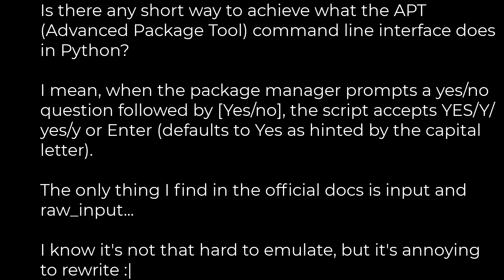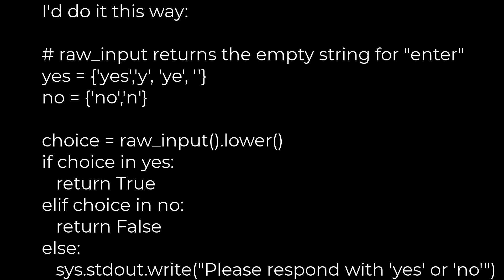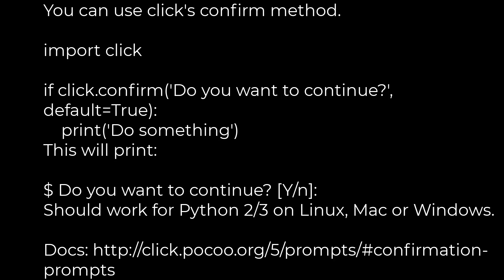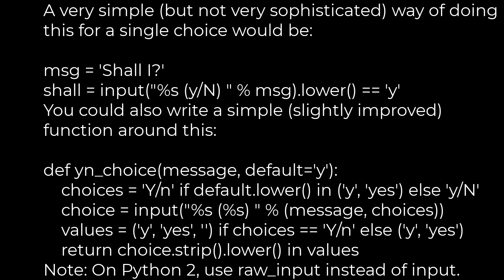Python :APT command line interface-like yes/no input?(5solution)